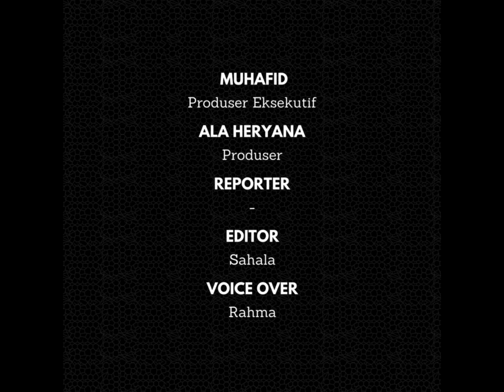Teriakan Bapak Aing Menggema Saat Dedi Mulyadi di Tasikmalaya, Singgung Masalah Stunting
Teriakan Bapak Aing (Bapak Saya, red) menggema saat Calon Gubernur Jabar Dedi Mulyadi menghadiri kampanye pasangan Viman-Dicky di Stadion Wiradadaha yang berada di Kelurahan Nagarawangi, Kecamatan Cihideung, Kota Tasikmalaya, Sabtu (16/11/24) kemarin.

Saat turun dari mobil, Dedi Mulyadi langsung mendapatkan antusias dari ribuan warga yang datang. Tak hanya berebut salaman, terutama dari kalangan ibu-ibu, mereka juga berebut untuk berfoto dan memeluk Cagub nomor 4 itu. Bahkan, mereka juga tampak berkali-kali berteriak “Bapak Aing”.